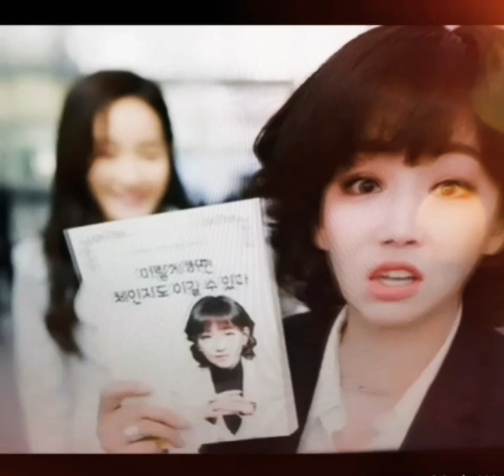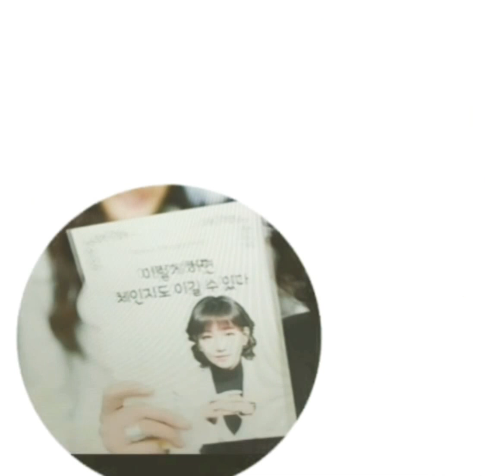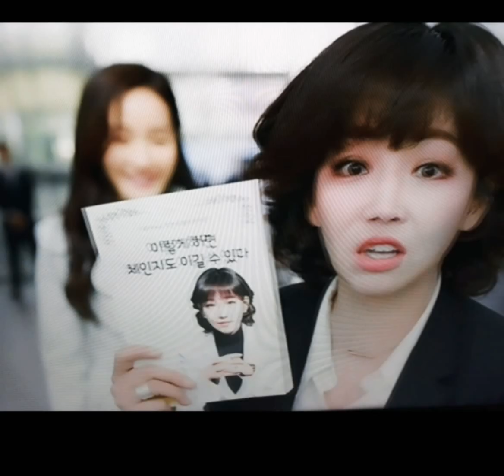봄이 오나봄 (32회)(최종)